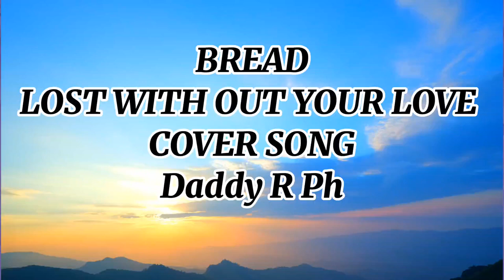BREAD LOST WITHOUT YOUR LOVE COVER SONG DADDY R PH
Bread famous song Lost Without Your Love cover song